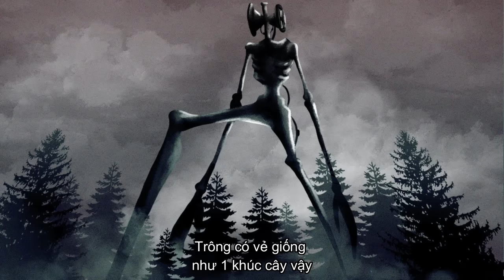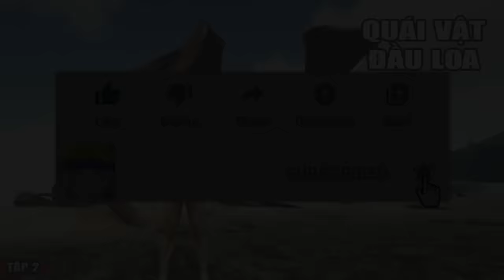ARK nhưng tôi thu phục QUÁI VẬT ĐẦU LOA (TẬP CUỐI)